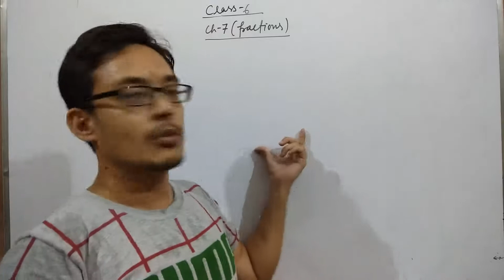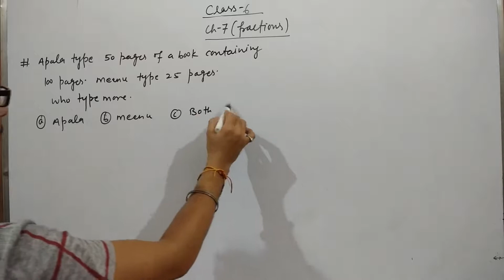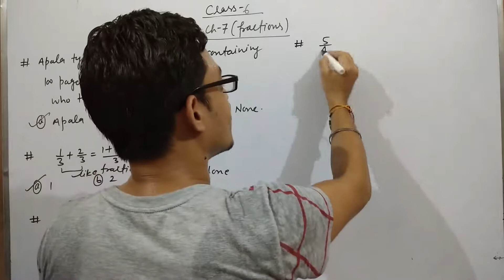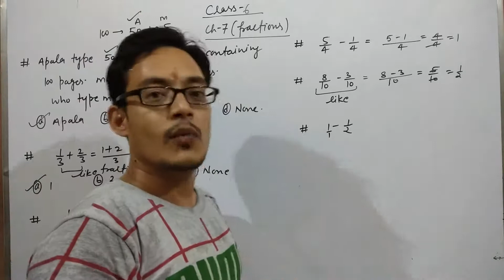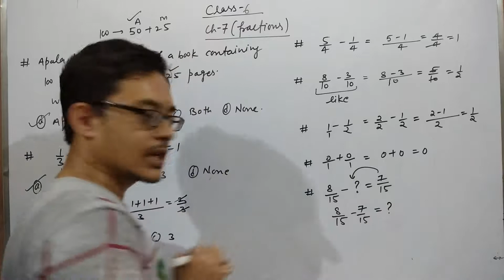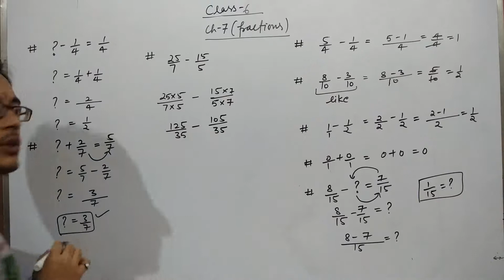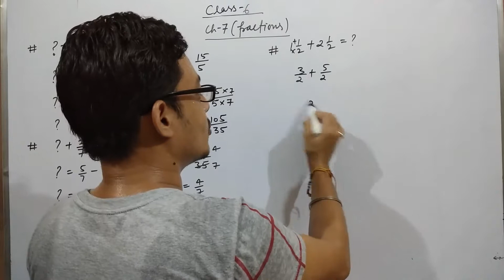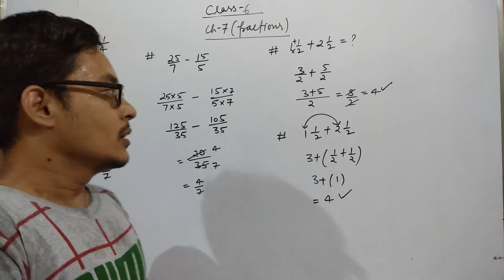Class- 6 | Fractions | Practice Questions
Hi
I am Rahul Negi
From this channel, you can understand maths from zero to hero level. Every concept is easily understandable.you can increase your knowledge and use maths in our daily routine of life.

Thank You So Much.
Our some other videos are:-
NCERT || CLASS-6 || MATHS